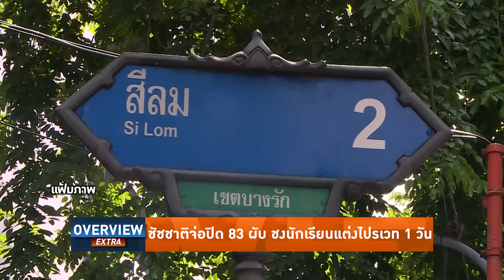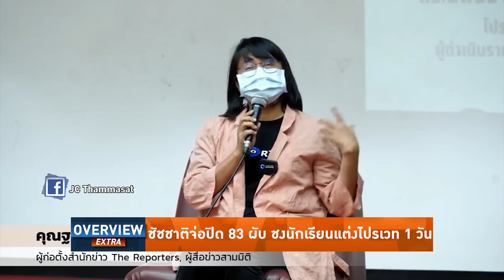Overview-ฟ้าผ่าผับบาร์ กทม. ชัชชาติปิด83ผับอันตราย หวั่นไฟไหม้ตายหมู่ซ้ำชลบุรี ดันนักเรียนแต่งไปรเวท